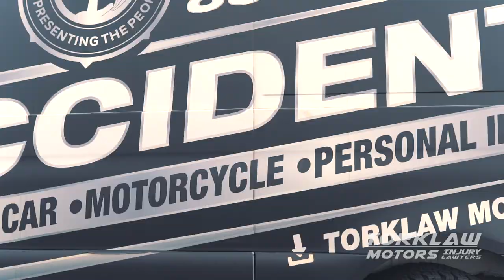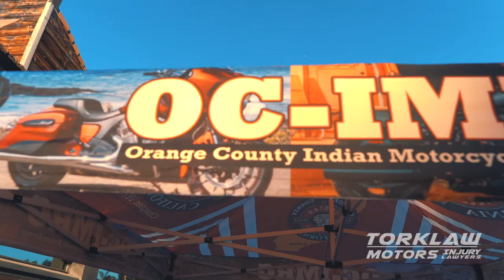Indian Motorcycles 3-day Ride Through Socal!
We took a trip with Indian Motorcycles dealerships:
Indian of San Marcos
Indian of El Cajon
Indian of Redlands
Indian of Orange County
Indian Riverside

Across Socal to ride through multiple backroads, scenic routes, mountain roads, and stop by Doffo winery to enjoy dinner, wine, giveaways and much more! Successful ride with tons of Indian Motorcycles and met lots of awesome people!